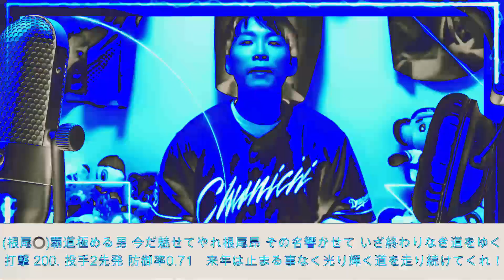【超検証】中日応援歌実現度低くくてたまったもんじゃないよ‥もっとやれるはずさ！(2023中日ドラゴンズ個人応援歌再現性ガチツッコミデータ分析調査🔥by中日ガチ勢アウトローインハイ)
来年は応援歌負けしない竜戦士が1人でも多く出ますように！

たまったもんじゃないよ！メンバーシップの皆様

中日ガチ勢のガチメンバーになって特典をゲットよろしくお願いします！

アウトローインハイの名前の由来
『外角低めのように丁寧にそして時には内角高めのようにはっきりズバッと解説していくという意味が込められています。』

試合中の熱い呟きTwitter